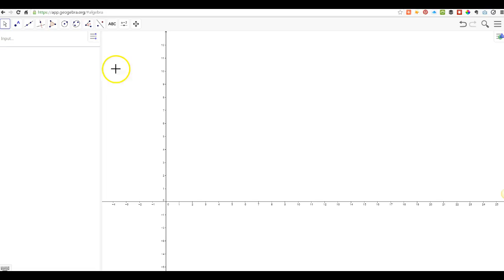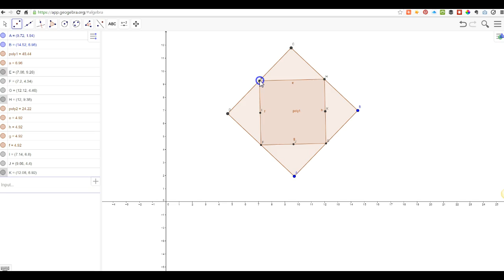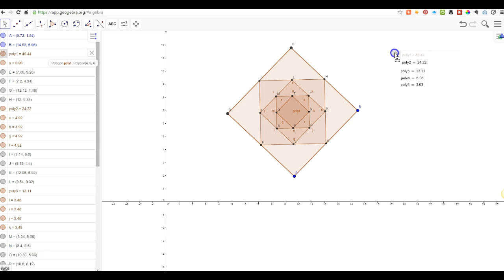Geogebra - Squares in Squares - Geometric Sequences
This simple tutorial has no sound to make it easy to use in your classroom. The lesson Squares in Squares by PBS is great, but uses TI-92. The use of Geogebra will make it more accessible to everyone.

You can see other great materials for Algebra 1 teachers at my website.